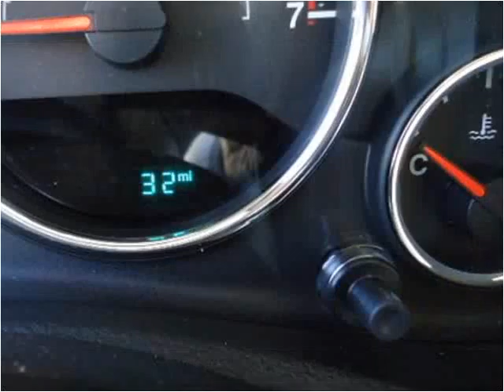2015 Jeep Wrangler New Cars Great Bend KS